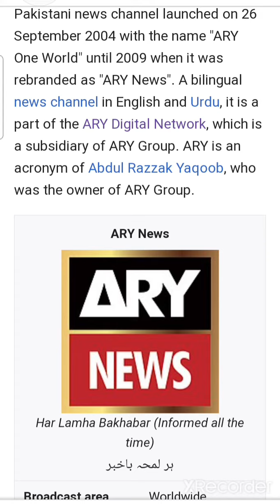Ary News Ka Matlab kya hay? | دلچسپ معلومات